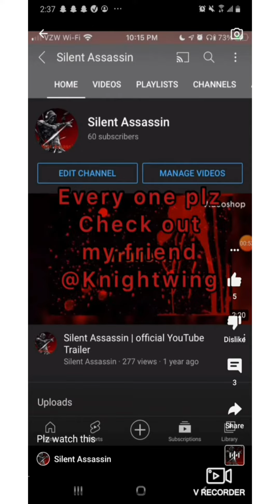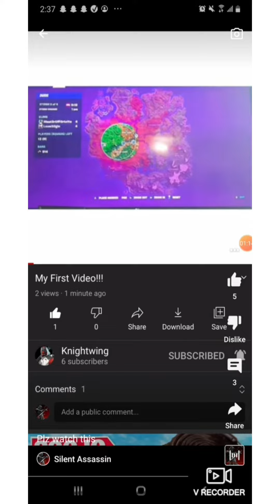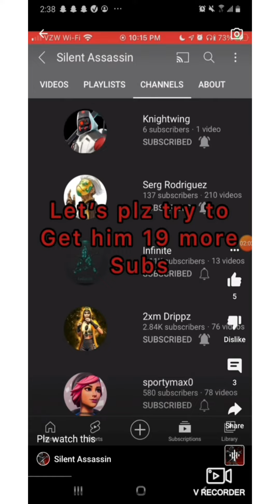Thank You Silent Assassin